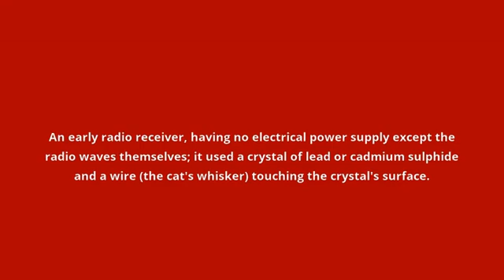what is the meaning of crystal set